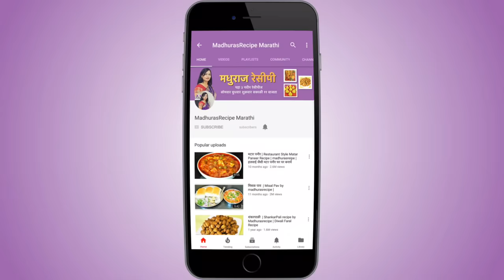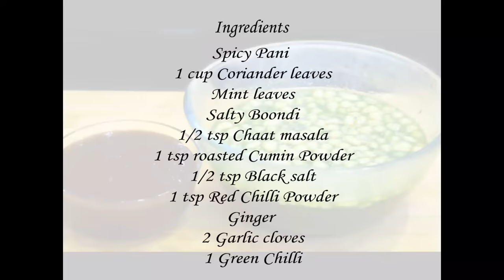पाणी पुरीसाठी पाणी | How to make Pani for Pani Puri | MadhurasRecipe | Ep - 308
Pani puri is a time favourite street food. Let’s make this pani puri at home. We use 2 types of pani spicy and sweet. Here are both the recipes. Do try and drop a comment for me.

Ingredients:
For Spicy Pani:
• 1 cup Coriander leaves
• 10~12 mint leaves
• Salty boondi
• 1/2 tsp Chat masala
• 1 tsp Roasted Cumin powder
• 1/2 tsp Black salt
• Ginger
• 1~2 Garlic cloves
• 1 Green chili
For Sweet Pani:
• 1/2 cup Tamarind
• 1 cup Gudh / Jaggery
• 1/2 tsp Chat masala
• 1/2 tsp Red chili powder
• 1/2 tsp Roasted Cumin powder
• 1/2 tsp Black salt

Method:
For Spicy Pani:
• Wash coriander leaves and add these in blender pot.
• Add mint leaves, green chili, ginger and garlic.
• Close the lid and blend it into fine paste.
• If the mixture is not properly blended then take the mixture at the
  centre with the help of knife and add a little water.
• Blend it into fine paste.
• Transfer the green chutney into a bowl.
• Add water and mix well.
• Add chat masala, roasted cumin powder and black salt.
• Mix well and add salted boondi.
• Spicy pani is already.
For Sweet Pani:
• Add a little water, tamarind and gudh in the pan.
• Cook on medium heat 7-8 minutes.
• When gudh dissolves completely cook for 2 more minutes.
• Turn off the gas and mash the mixture well with potato masher or
  back side of a spoon.
• Take a bowl and put a strainer on it.
• Transfer the mixture into the strainer and strain it.
• Again transfer the mixture into the pan.
• Add a little water and heat it up just for about a minute or two.
• Again transfer the mixture into strainer and strain it.
• Repeat this process until all the flavour from tamarind is
  extracted for about 3-4 times.
• Add red chili powder, chat masala, roasted cumin powder and
  black salt in strained tamarind pulp.
• Mix well and sweet pani is already.
• If you want this water sweeter then you can add powdered sugar
  according to your taste.

Tips:
• You can add the green chutney in cubes of ice tray and freeze it.
  Transfer the ice cubes in a zip lock bag or a container and store
  these in freeze. Whenever you want to make spicy pani just add
  these cubes into cool water and spicy water is ready.
• Chat masala and black salt contains salt so no need to use
  regular salt.
• You can use the left over tamarind to clean the copper and brass
  utensils at home.

recipe/marathi-video-recipes

वडा पाव | Vada Pav Recipe by madhurasrecipe | Mumbai Vad Pav | How to make Batata Vada Chutney